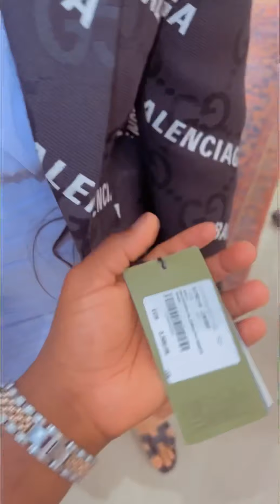Emma Lohoues en vacances (journée shopping 1)